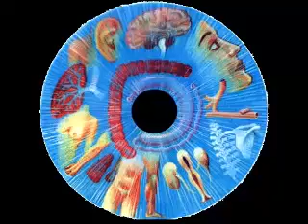Federico Cruz. Soríete.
Programa Análisis Jurídico y político 2012.

El director de la Enciclopedia de México, Don Rogelio Álvarez, establece : "en una época cuya norma consiste en una prisa asediante parece un deber apresurarse a volver popular el conocimiento de México, única fórmula para garantizar la justicia y la perdurabilidad de la mudanza."

Radio capital 830 am. viernes 20:30 hrs.